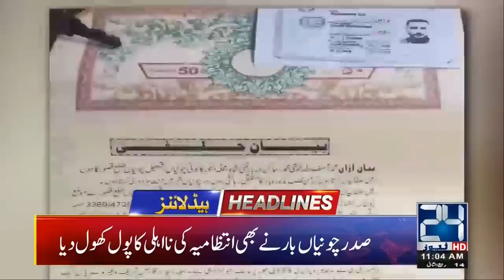News Headlines | 11:00am | 12 Dec 2019 | 24 News HD